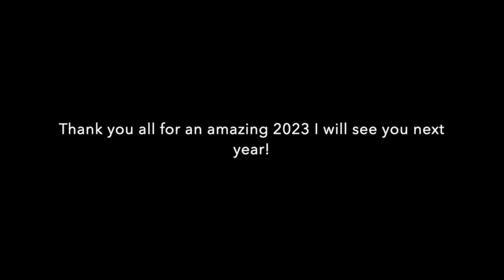Brockstar Sports Best of 2023